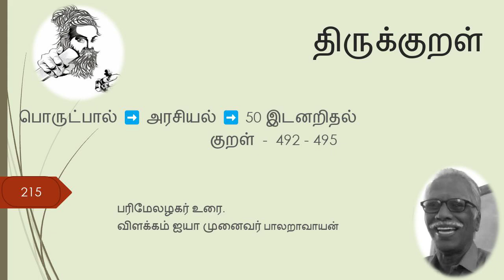215.திருக்குறள் பரிமேலழகர் உரை - இடனறிதல்- குறள் -492 - 495 விளக்கம் ஐயா முனைவர் பாலறாவாயன் அவர்கள்